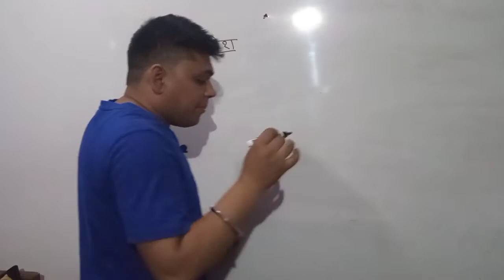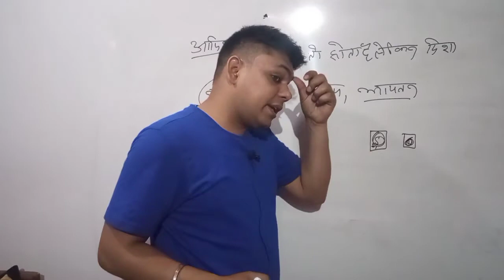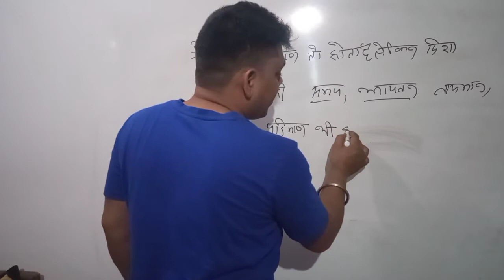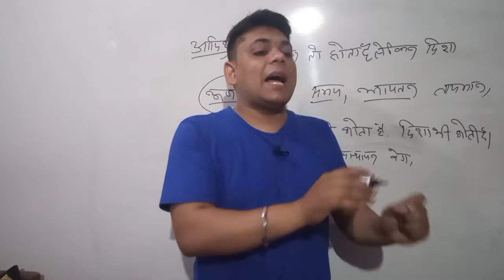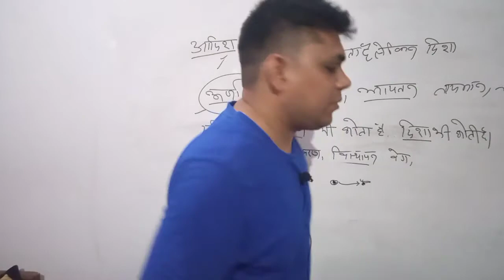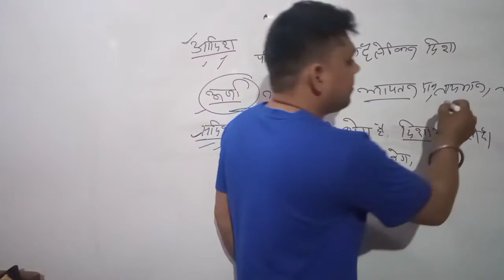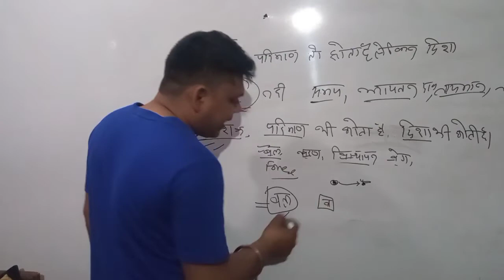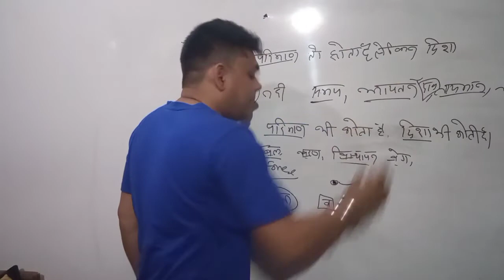सदिश और अदिश राशियों को याद करे आसान तरीके से //analysis by lokesh sir